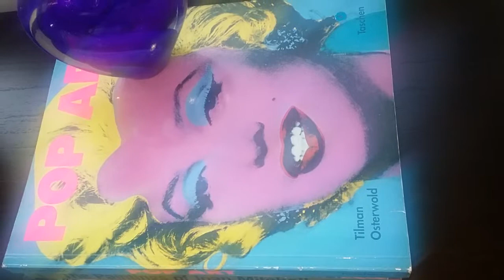Marilyn Monroe 805 Episode Lava Flow Reality Show,2019